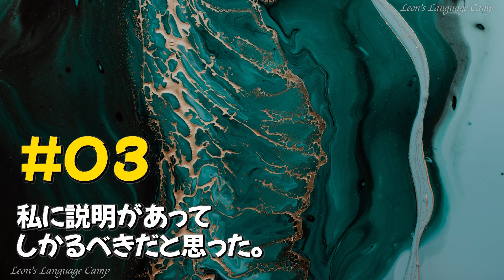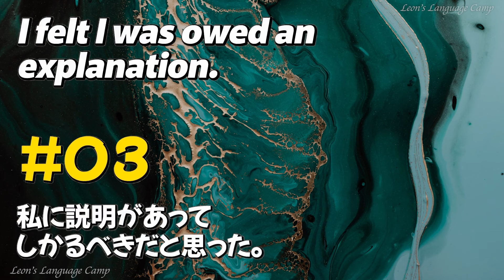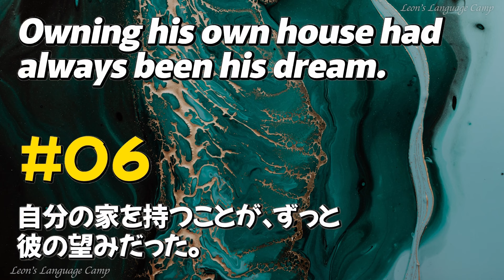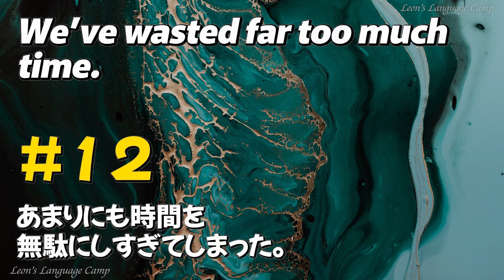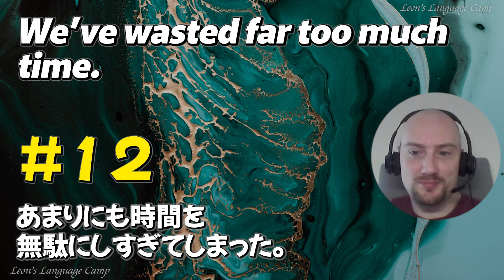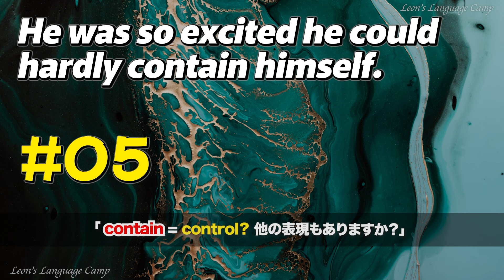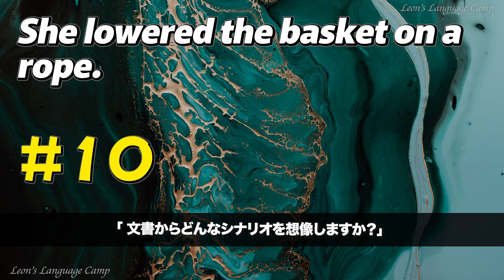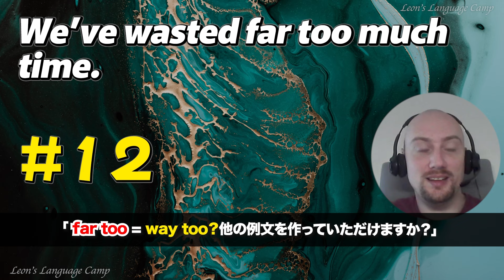「学び続ける姿勢が大事」毎日のリスニングで英語力を伸ばそう【英語の耳】241008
今日もアップロードが遅くなり、申し訳ございませんでした。🙏
日付：241008
0:00 オープニング
0:00:05 英語聞き流し（英語2回→日本語1回→英語2回）
0:08:39 英語リスニング （英語2回→英語2回）
0:15:21 英語スピーキング （日本語1回→5秒の考える時間→英語3回）
0:23:59 英語聞き流し （英語2回→日本語1回→英語2回）
0:32:32 英語リスニング （英語2回→英語2回）
0:39:21 英語スピーキング （日本語1回→5秒の考える時間→英語3回）
0:48:04 ネイティブ先生の読み上げ
0:48:58 例文の解説